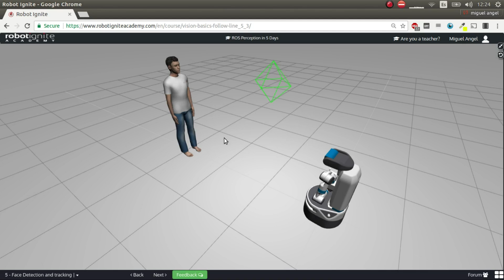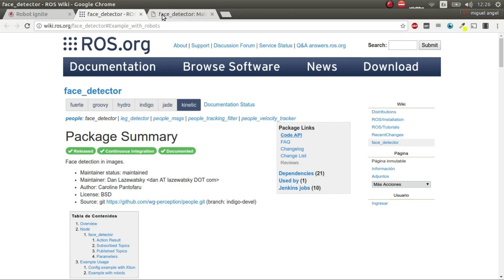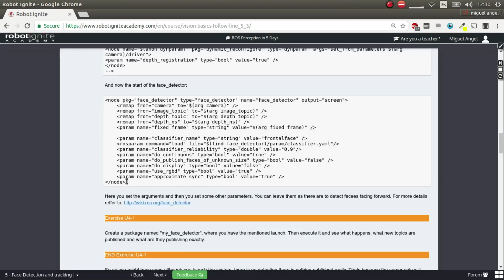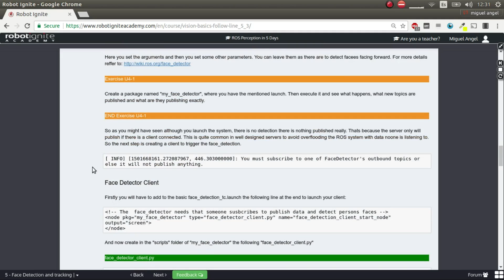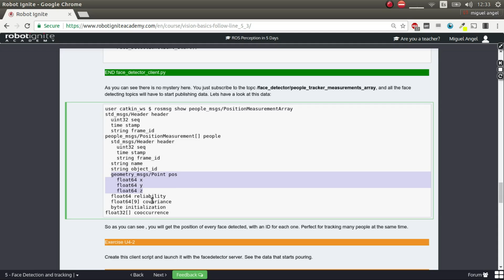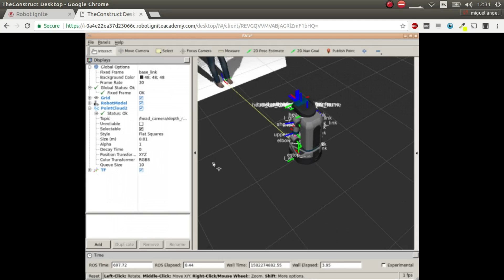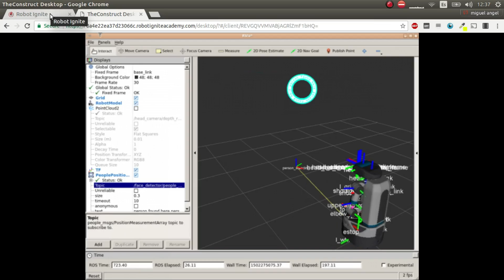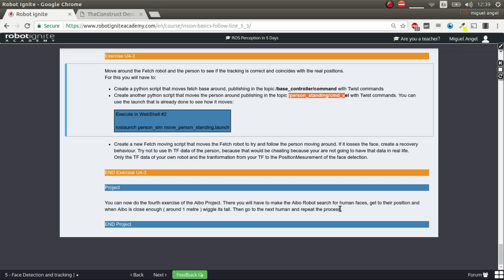[ROS Tutorials] ROS Perception Unit4: Face Detection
Learn how to detect multiple human faces in ROS.

Another vital skill that a robot has to have is the ability to work alongside humans. This means that it has to detect when a human is around, address it by looking into its eyes, and be able to recognise it.

Basically, there are three main skills concerning humans that are basic for a robot to have:

  * Detect Faces: This means that it can detect where a human face is and address it for talking or giving feedback. But it can't know who it is, it just knows that it's a human face. This is important for emotion reading, listening to orders, or just giving certain feedback that is so necessary for Human Robot Interaction, or HRI.
  * Recognise Faces: Now this skill allows the robot to know who he is talking to. This is vital for security purposes or just to know how to address each individual.
  * Track People: The robot has to be able to track the movements of humans, be able to follow the one it needs to follow, and filter the others, without colliding with them.

These three basic skills will be addressed in the next Units.
In this Unit, you will learn how to detect faces.

Perception is probably one of the most important things when we talk about autonomy. In this course you will learn how perception is performed by robots using the ROS Framework.

You will learn:
- Use OpenCV with ROS
- Make robots track objects by their colour blobs
- Make robots navigate following floor lines with only a RGB camera
- Make robots detect human faces and track them
- Make robots recognise different faces
- Make robots track a person through a 3D environment
- Make robots recognise flat surfaces, like tables where objects might be placed
-  Make robots recognise objects and track them in a 3D space with PointCloudSensors

[ Robots Used in this course ]
- Mira Robot for Blob Tracking
- TurtleBot for line following
- Fetch Robot for people and object tracking, and detection in different environments.
- Aibo Robot for the Final Project

// Robot Ignite Academy is a series of online web courses and ROS tutorials giving you the tools and knowledge to be able to understand and create any ROS based robotics development.

How it works:
* no installation and devices required
* ideal for beginner/intermediate roboticist aiming to become proficient in ROS
* integrates ROS theory and practice, learn by programming different simulated robots.
* ROS teaching material and exam provided